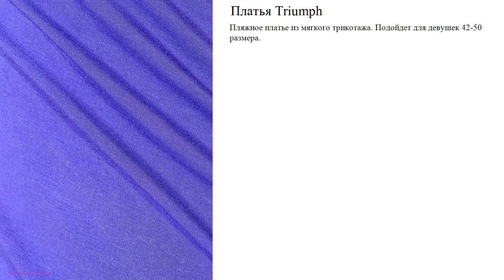Платья Triumph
Пляжное платье из мягкого трикотажа. Подойдет для девушек 42-50 размера.